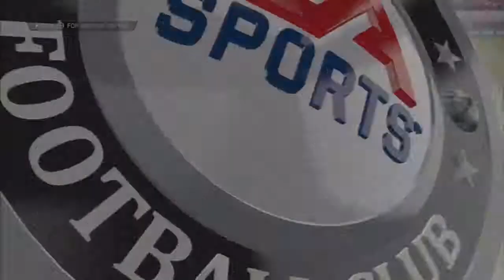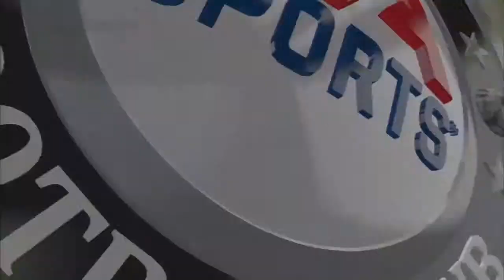Ajax - Juventus | FIFA 15 | PS3 | Champions League